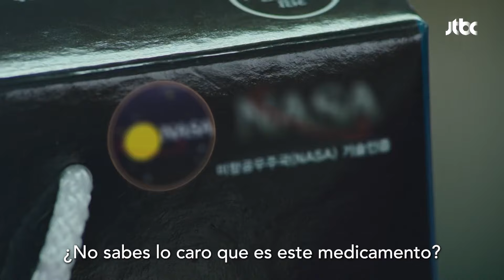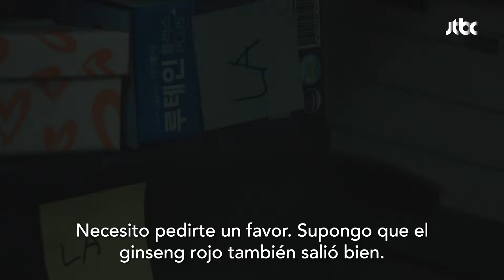[ESP.SUB] ¡Van a atraparnos por tu culpa! | The Light in Your Eyes EP05 | VISTA_K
Kim Hyeja encuentra un reloj mágico que puede retroceder en el tiempo para salvar a su padre, aunque cada uso envejece. Lee Joonha, enfrentando problemas familiares, se cruza de nuevo en su vida, ahora trabajando en un centro de cuidado de ancianos. A pesar de los cambios, su vínculo sigue siendo fuerte, ofreciendo esperanza en momentos difíciles.

GÉNERO: Melodrama
PAÍS: Corea Sur
REPARTO PRINCIPAL: Han Jimin, Kim Hyeja, Nam Joohyuk, Son Hojun